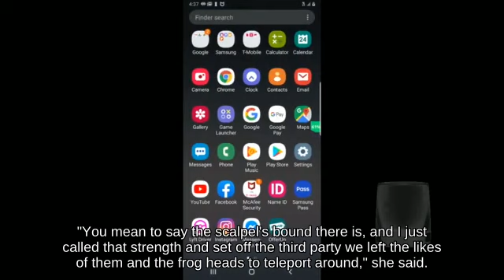Punishment Rosalina on Spirit Train against Attack Pac-Man || Super Smash Brothers